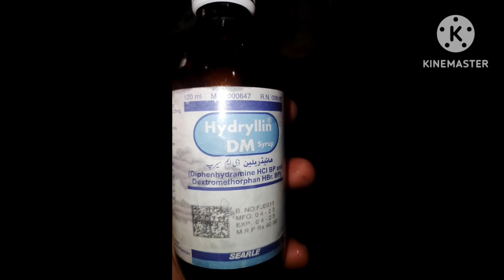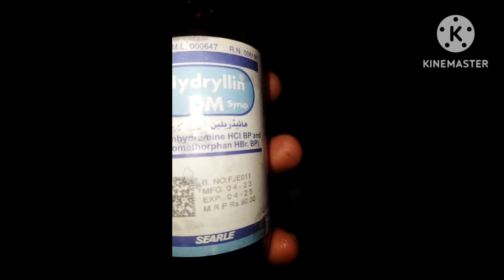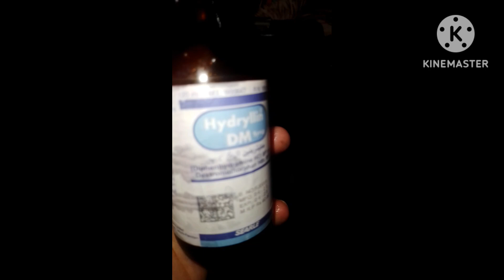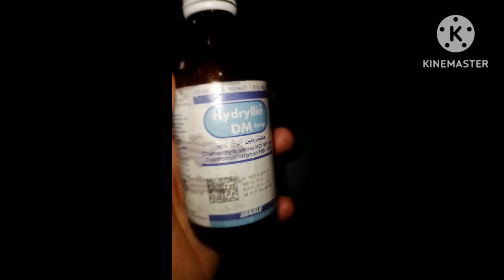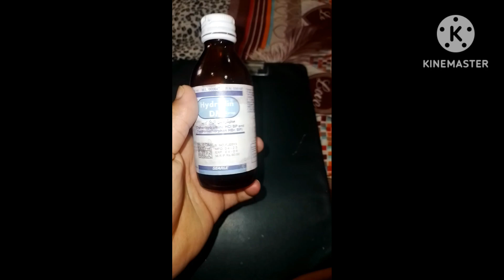(hydryllin dm) syrup use in Urdu and COMPOSITION of( Diphenhydramine) HCl (Dextromethorphan)